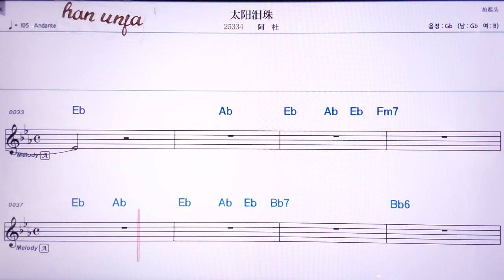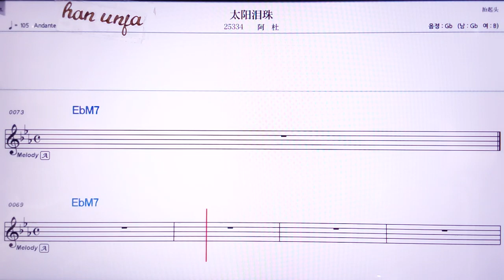💖타이양레이쭈/아뚜 👍MR,노래방, 악보, 코드,Karaoke With Sheet Music